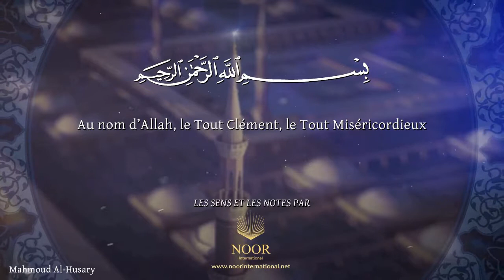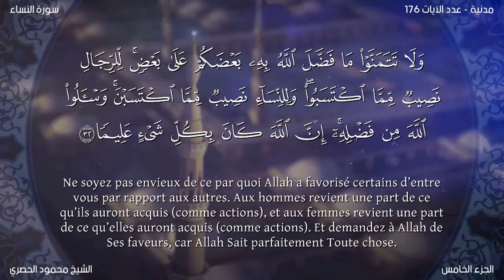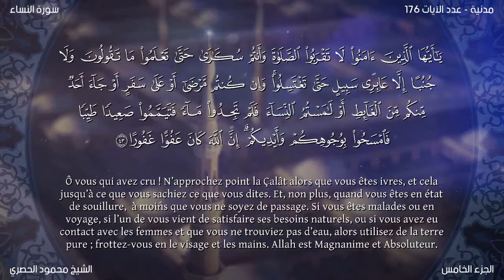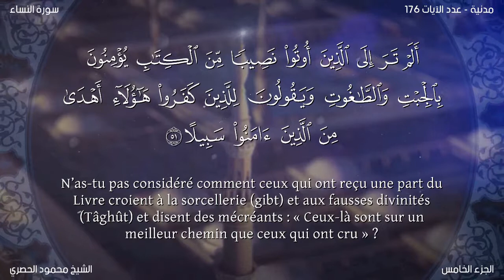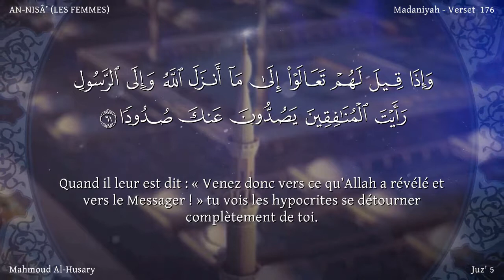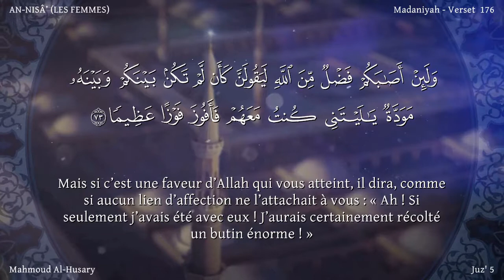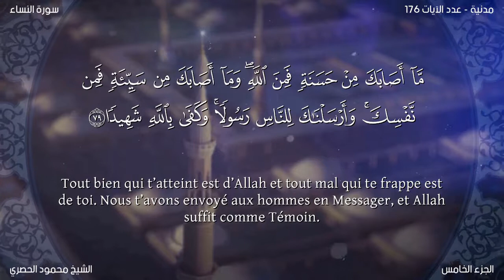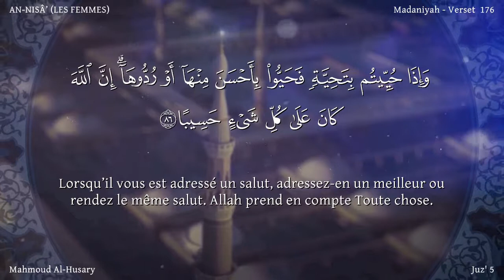hizb 9 / Le Noble Coran par hizb (Arabe + français)